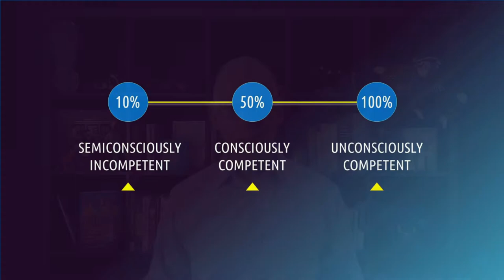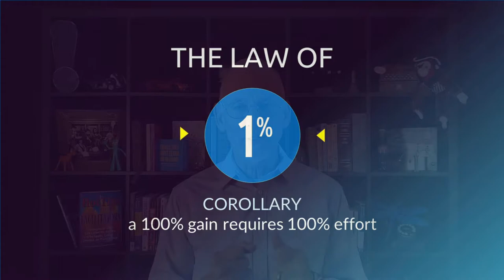3 ACTIONS MINI COURSE: WHAT IS INTENTIONAL COMMUNICATION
This is the second session in the complimentary miniCourse, Intentional Communication: 3 Actions to Ensure your Content Message Sticks.
In this session, you learn ...
1. The definition and description of "Intentional Communication"
2. The 4 Phases to becoming a more intentional communicator